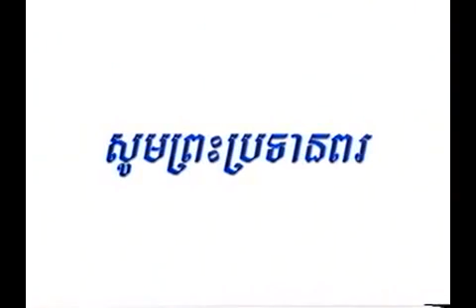Amen, jesus return part9